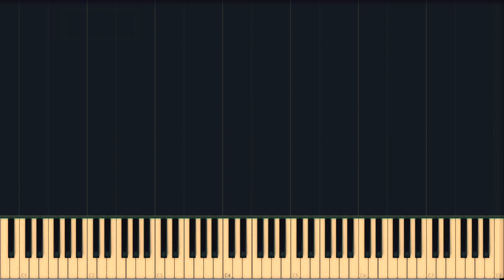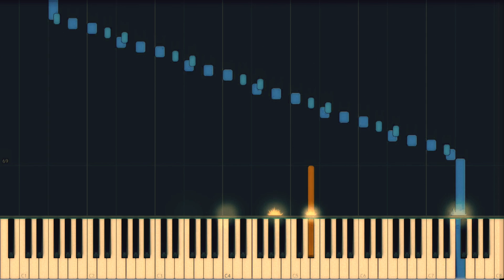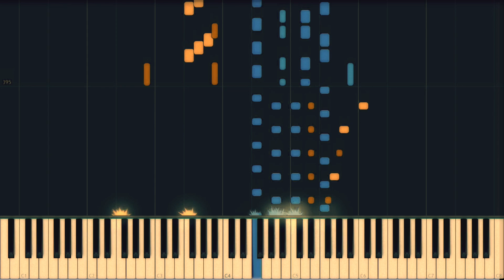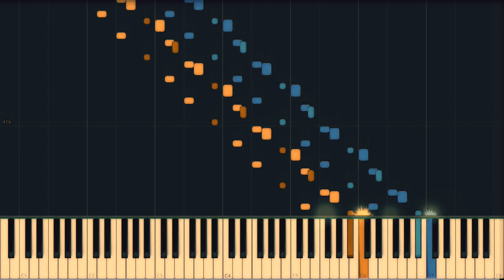Chopin: Variations on "Là ci darem la mano", Op. 2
Frédéric Chopin's Variations on "Là ci darem la mano" for piano and orchestra, Op. 2, was written in 1827, when he was aged only 17. "Là ci darem la mano" is a duet sung by Don Giovanni and Zerlina in Act I of Mozart's opera Don Giovanni, and Chopin's adaptation inspired Robert Schumann's famous exclamation, Hats off, gentlemen! A genius!

The work is often recorded and played in concert. A typical performance lasts from 17 to 19 minutes.

Robert Schumann (who was born only 3 months after Chopin) first heard the Variations by the then-unknown Polish composer at a performance by Julius Knorr at the Leipzig Gewandhaus on 27 October 1831. This famously caused him to declare, through the voice of his alter ego Eusebius, Hats off, gentlemen! A genius!, in the 7 December 1831 edition of the Allgemeine musikalische Zeitung. He also practised the work himself for months "in a literally obsessive manner". There is no record that Chopin thanked Schumann for his support at this important early stage of his career.

[Sorry for some stereo problems here]